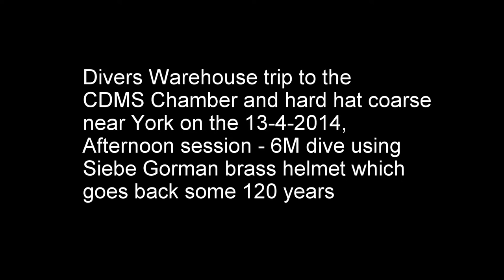Hard hat diving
Divers Warehouse trip to the
CDMS Chamber and hard hat coarse
near York on the 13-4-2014,
Afternoon session - 6M dive using
Siebe Gorman brass helmet which
goes back some 120 years